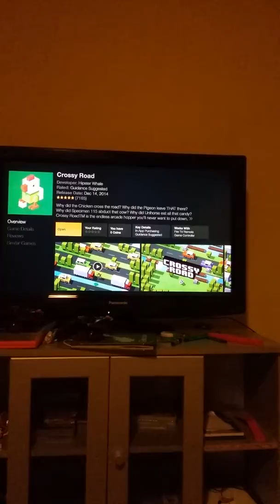Crossy road fire stick-first time ever (1)